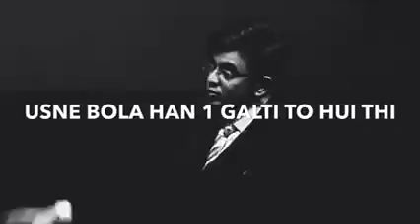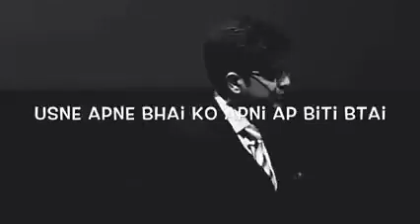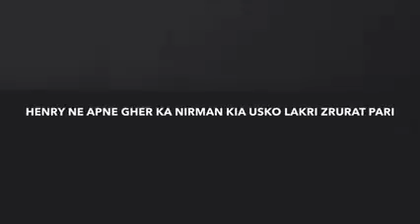Motivational conference with Sonu Sharma